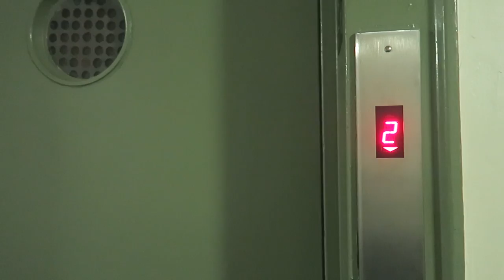BEHIND THE SCENES WITH NICOLE AND JENNI (3.25.16 - DAY 830) DAILY VLOG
An aupair for the day + shooting w/ @Snooki & @JENNIWOWW + traveling to PA + poop in your face